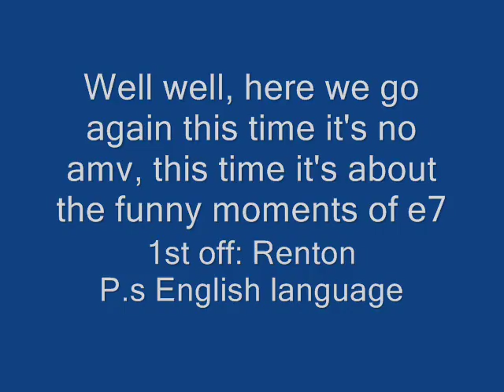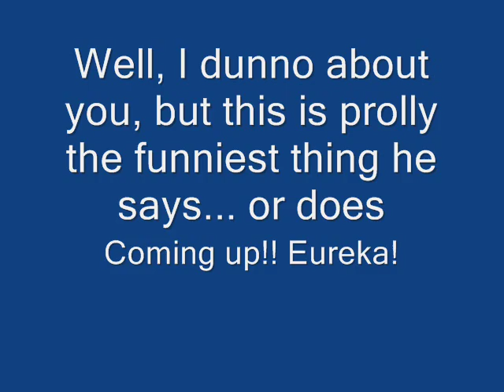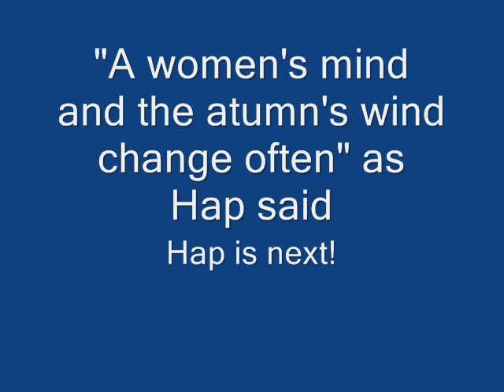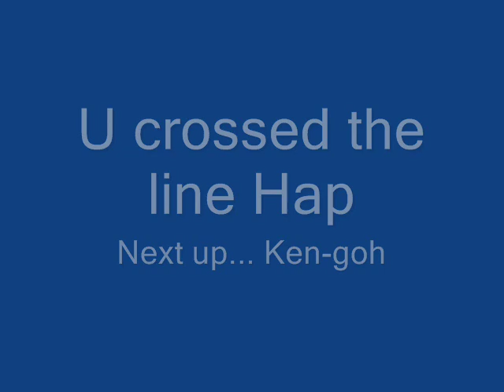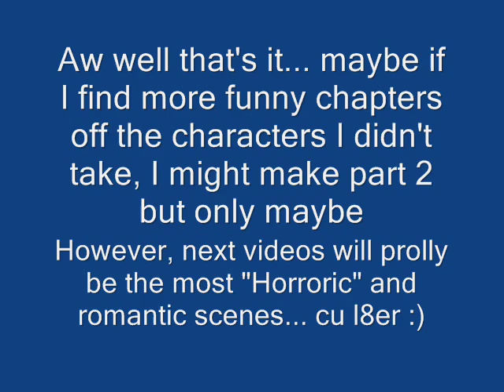Eureka Seven funny scenes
Eureka seven funny scenes as said... I'll maybe make a part 2 someday, but only maybe... I have 2 upcoming videos though, but cuz of copyright I can't get them uploaded anyways...